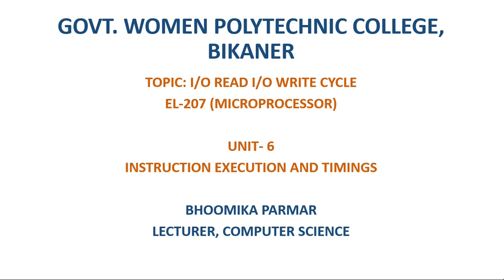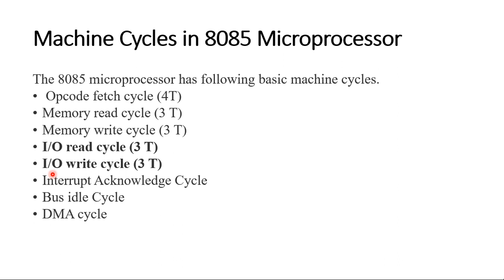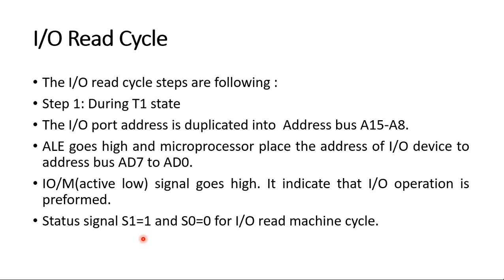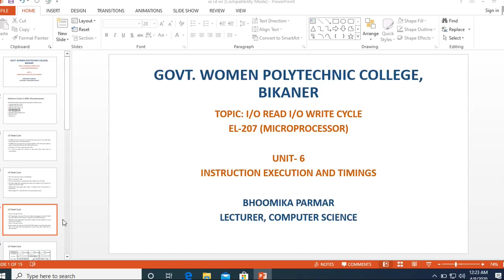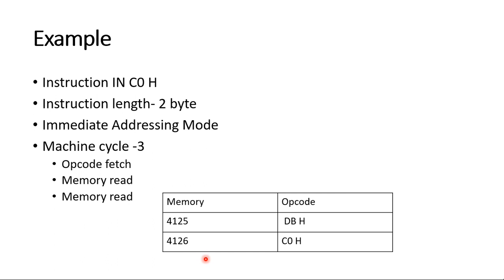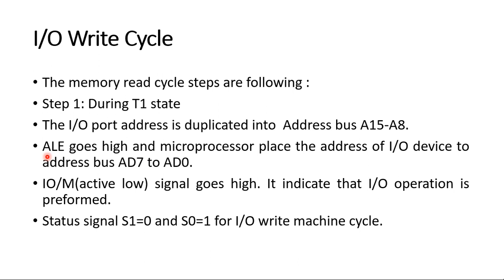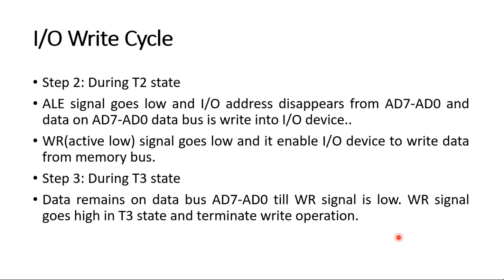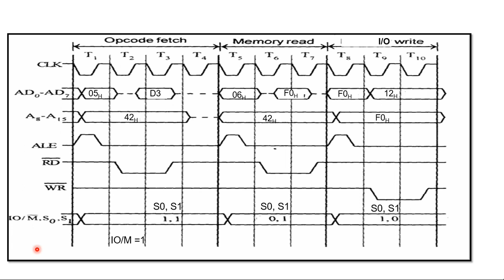I/O READ I/O WRITE MACHINE CYCLE EL207 BY BHOOMIKA PARMAR, LECTURER, GWPC BIKANER